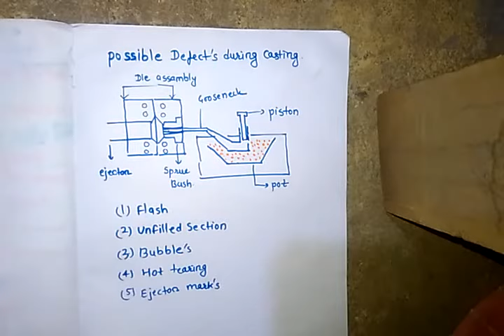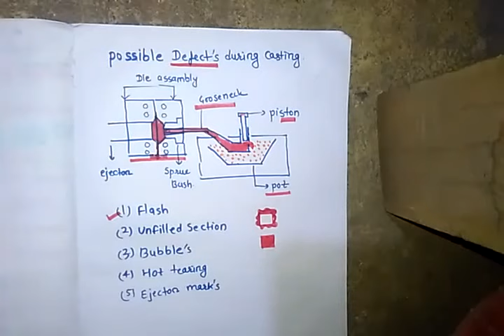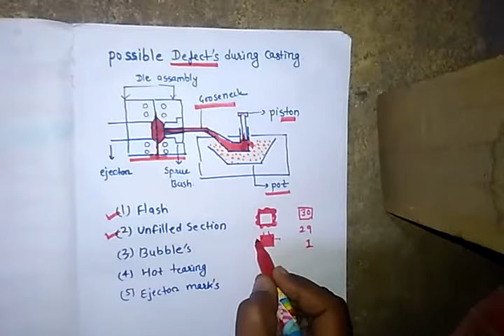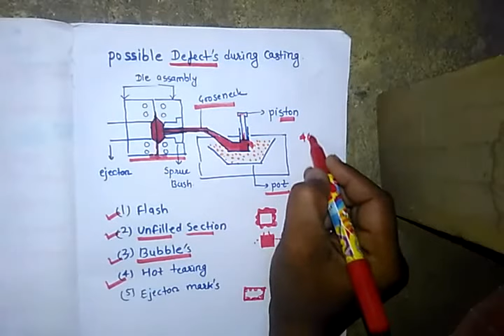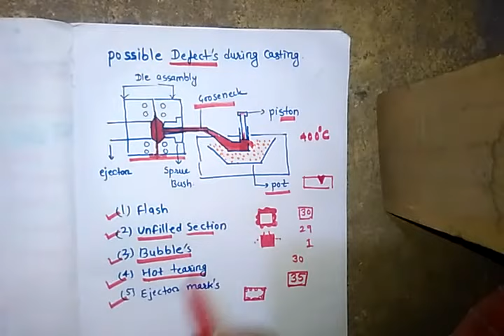WHAT IS DEFECT PRODUCED IN CASTING PROCESS HINDI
THIS VIDEO GIVE YOU KNOWLEDGE ABOUT DIE CASTING. WHICH WILL HELP YOU IN PRODUCTION OF CASTING PROCESS .